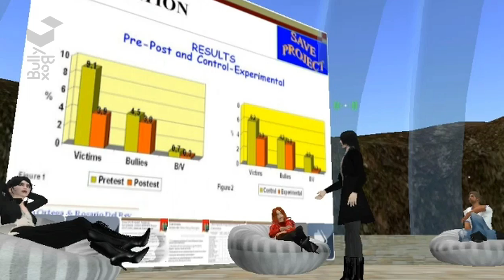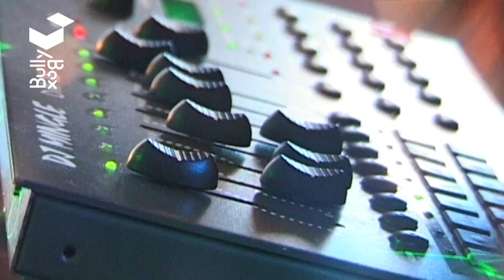Actionwork Film and Theatre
Find out more about Actionwork film and theatre.

Films, shows, workshops, news, reviews, touring, training, awards and a whole lot more. Visiting a school, college, theatre or workplace near you soon. This is a taste of Actionwork, creative action, social theatre and films for empowerment.

Directed by Andy Hickson
Edited by Thomas Gilbert
Produced by Actionwork

Thank you to everyone who appears in this short promotional film. They have all been credited on the Actionwork 2014 resource dvd which is currently available.

Copyright Actionwork 2014.